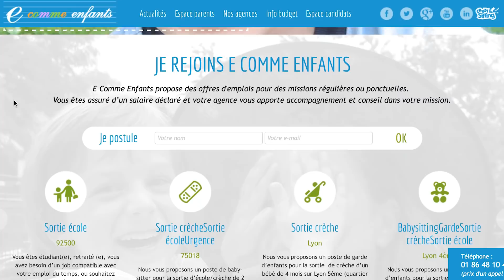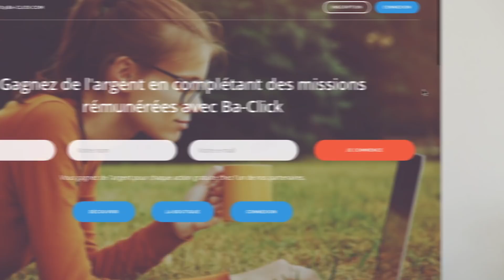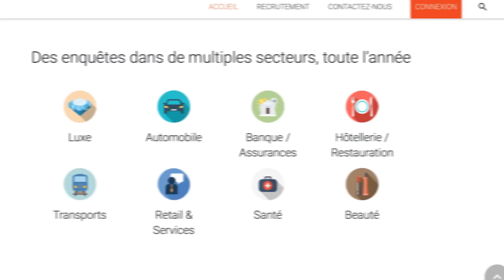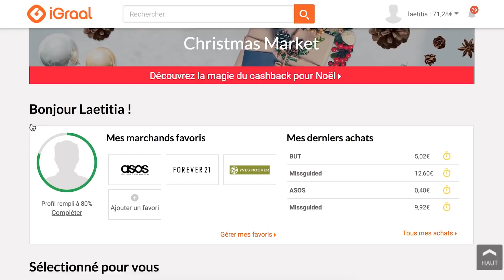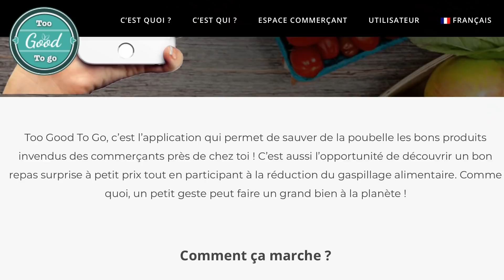PASSER D’ÉTUDIANT FAUCHÉ À BLINDÉ !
Yo! Gagner et économiser de l'argent quand on est étudiant?
C'est possible !

- Vide dressing en ligne UW, vinted, page fb

- Les boites interim ADDECO, CRIT

ECONOMISER DE L'ARGENT :

-  LA COLOCATION

- LES OFFRES OPÉRATEURS ( Sosh, free,..)

- SE DÉPLACER AUTREMENT (Tgv max, taxify, ...)

- LES PROMOS, VENTES PRIVÉES

✖ BON PLANS ✖

outro: Izzy bizu White tiger